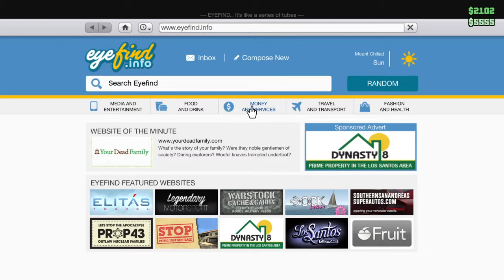First video of gta 5 so sorry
Sorry if it sucks